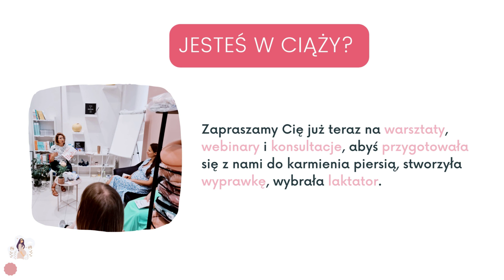Czy mogę odciągać pokarm laktatorem i karmić piersią jednocześnie?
Hej, witaj w serii "Karmienie piersią - Nie ma głupich pytań".

Zapraszamy Cię po odpowiedzi na najczęściej zadawane w temacie laktacji pytania.

Uważamy, że w karmieniu piersią nie ma głupich pytań.
Masz prawo nie wiedzieć rzeczy, które wydają Ci się oczywiste.
Niestety, Dzieci nie przychodzą na świat z instrukcją obsługi. Ale od czego jest Internet ;)

W tym odcinku dowiesz się, czy  możesz jednocześnie karmić piersią i odciągać pokarm laktatorem.

Co do zasady - jak najbardziej można tak postępować.

Jest to na przykład fajna strategia dla Mamy, która ma już ustabilizowaną laktację a chce zebrać zapas pokarmu.

Pamiętaj jednak, że często "diabłek tkwi w szczegółach".

Aby odpowiedzieć dokładnie na pytanie, czy DLA CIEBIE akurat odciąganie laktatorem podczas karmienia jest dobrą strategią, należałoby poznać szerszy kontekst Twojego karmienia piersią.

Co do zasady i dla uproszczenia można uznać, że jeśli Twoja laktacja rozwija się prawidłowo a Maluszek prawidłowo przyrasta, okazjonalne odciąganie pokarmu podczas pracy z laktatorem powinno być dla Ciebie bezpieczne.

Trzymamy za Was kciuki!

Zapraszamy Cię serdecznie do wspólnego przygotowania się do karmienia piersią z naszymi webinarami:

Aby poznać kluczowe zasady pracy z laktatorem, pobierz ebook "Laktatorowy zawrót głowy"

O nas
Jesteśmy teamem Wróżka Cycuszka.
Tworzymy jedyny w Polsce Concept Store dla Mam karmiących naturalnie i prowadzimy najczęściej polecaną w Poznaniu Poradnię Laktacyjną.

Naszą misją jest sprawić, aby każda Mama mogła karmić piersią z błogim uśmiechem na twarzy tak długo, jak będzie tego chciała Ona i Dziecko.

Znajdziesz nas w Poradni Laktacyjnej Wróżka Cycuszka w Poznaniu oraz online, a także w jedynym takim Concept Store dla Mam karmiących piersią i naturalnie.
Do zobaczenia :)